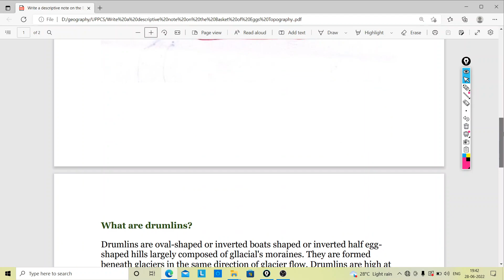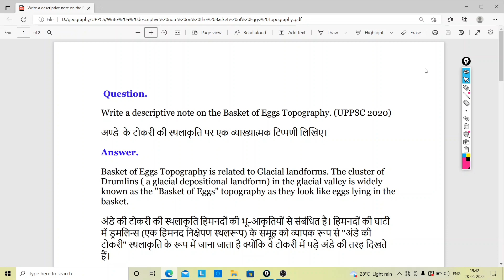Write a descriptive note on the Basket of Eggs Topography. (UPPSC 2020)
Write a descriptive note on the Basket of Eggs Topography,
अण्डे  के टोकरी की स्थलाकृति पर एक व्याख्यात्मक टिप्पणी लिखिए,